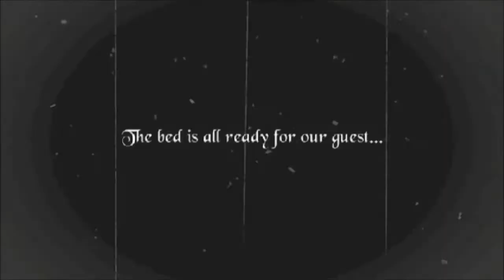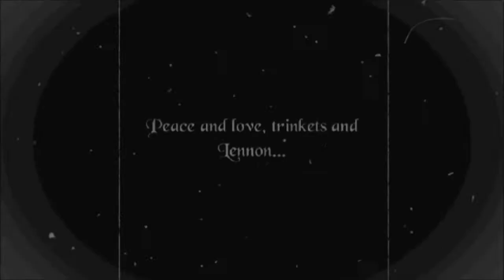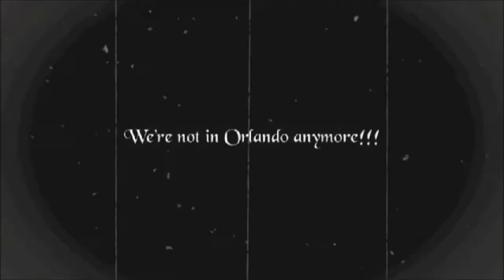Holy Guacamole Funny Silent Movie Late Thema-versary Love Song (Theme Music)